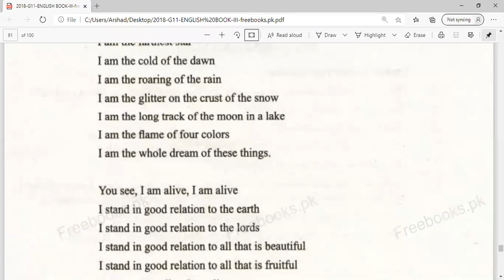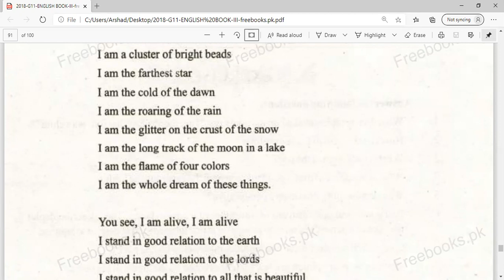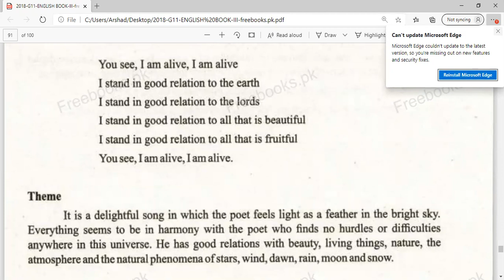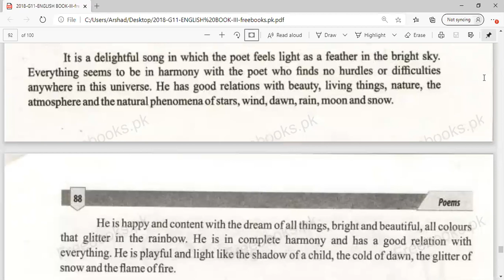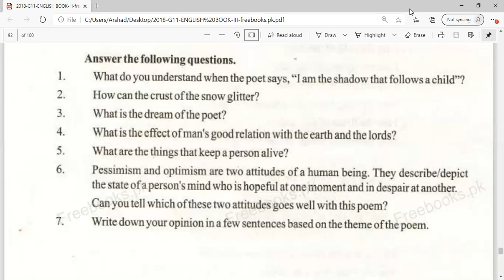1st Year English| Book III| Poem3| The Delight Song| By Prof Arshad Shahzad